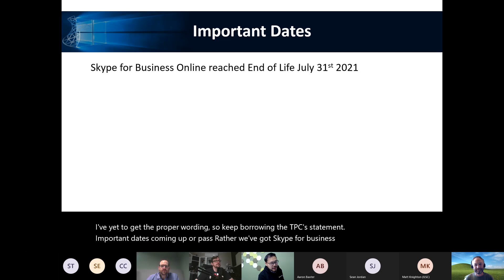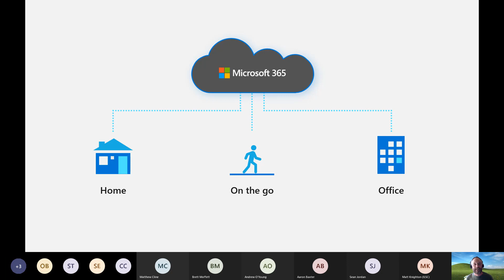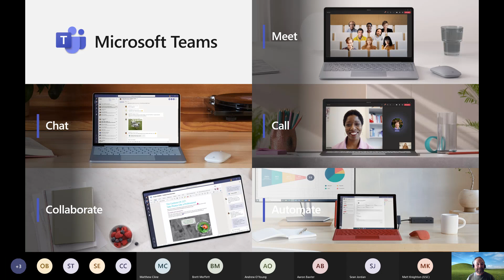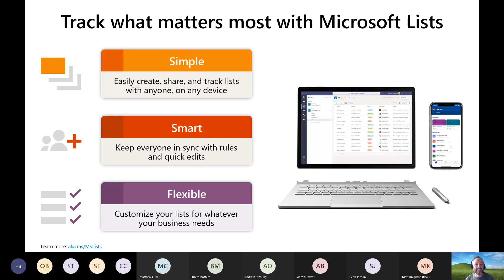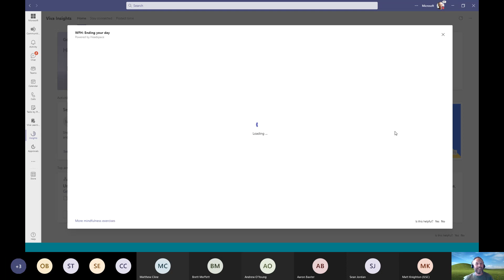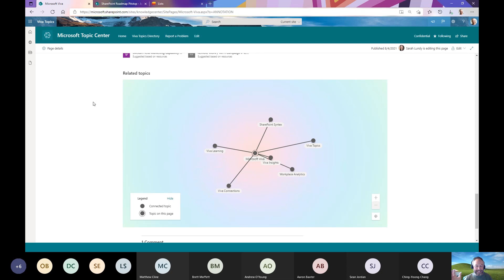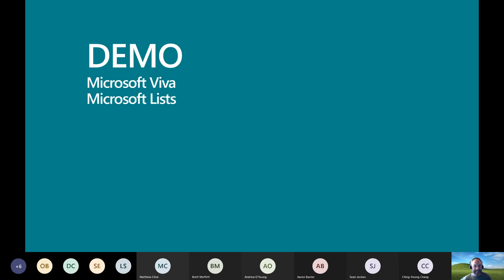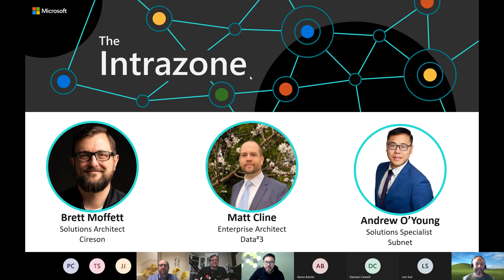SharePoint, Teams, Lists, Viva, The Intrazone - oh my! - Mark Kashman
Nothing like an Adelaide-to-Redmond connection. Join in and get up-to-speed on all things SharePoint through the lens of several new apps built on its trusted content services platform - direct from the mouth of Microsoft as our guest.

You'll hear about Microsoft Lists, Microsoft Viva - their role in Teams - plus a fun interview segment a'la The Intrazone 🎙 discussing solution architecture and the Modern Workplace.

Speaker(s): Mark Kashman - senior product manager and Chris McNulty - director product manager; co-hosts of the Microsoft podcast, The Intrazone.